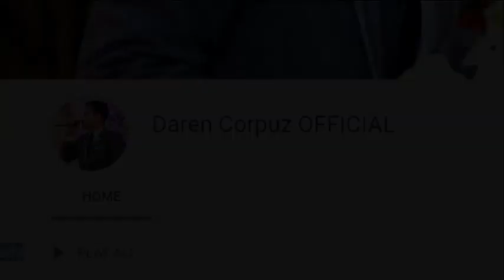Daddy's Vlog (Nagpagupit at Namalengke) Vlog_02